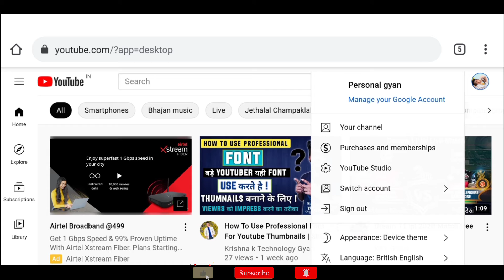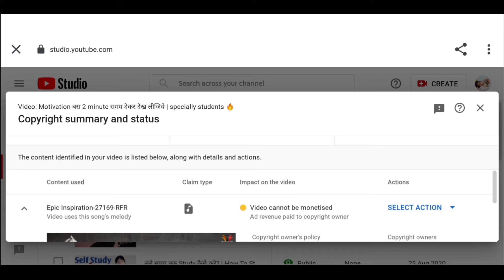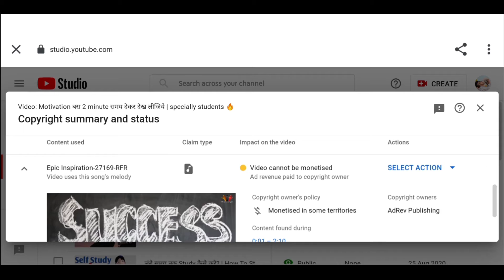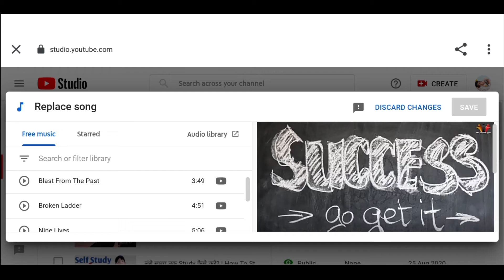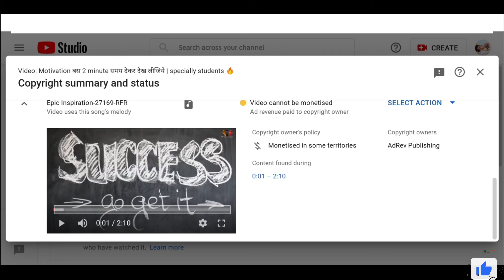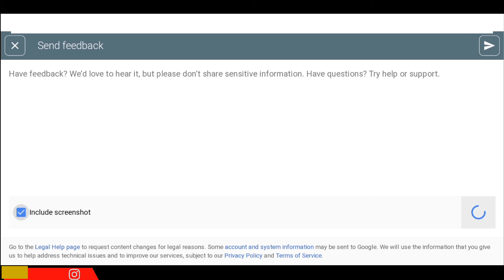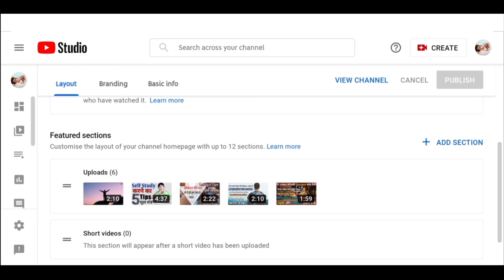Copyright Claim Kaise Hataye | How To Remove Copyright Claim On YouTube [ COPYRIGHT CLAIM ]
I hope ye video aap logo ko pasand aaya hoga,toh

🔴 Don't Forget To___ : :
____________Like________share____________,
_______________subscribe_________________,

🔵 My Gear :

Boya mic
Mobile phone

                                 -:- mobile -:-

Mi note 8 pro

 दोस्तो आगे का आपका भविष्य🎖🏅

👉दोस्तो अगर आप सो रहे होगे तो, उसी समय कोई ना कोई उसी समय निंद से जागकर अपने लक्ष्य को ढूंढ रहा होगा, जब आप निंद से उठोगे तो वो अपना लक्ष्य प्राप्त कर लिया होगा 👈🏆

🔴 Disclamer :-

Video is for educational purpose only. Copyright disclamer under section 107 of the  copyright act 1976,allowance is made for "fair use" for purpose such as criticism, comment, news reporting, teaching, scholorship, and resarch. Fair use is a use  permitted by copyright statute that might otherwise be infringing.Non-profit educational or personal use tips the balance in favor of fair use.